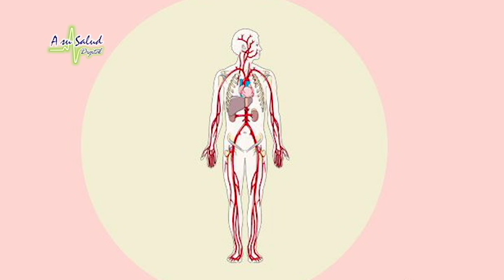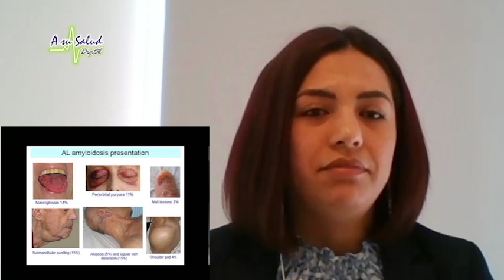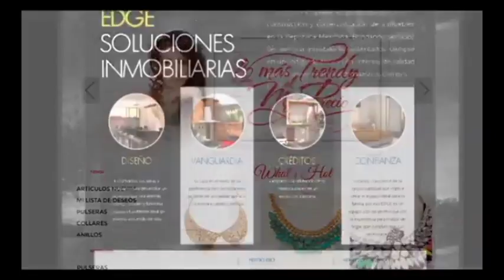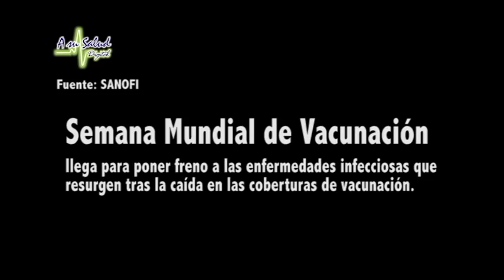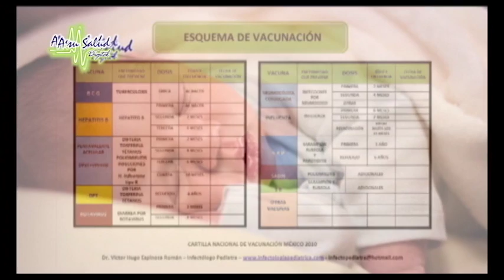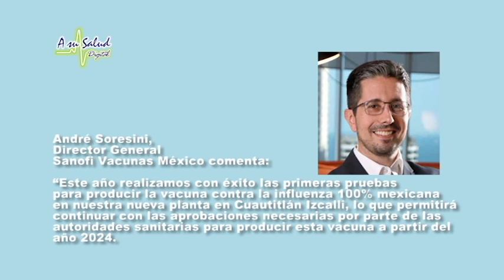26 de Abril 2022